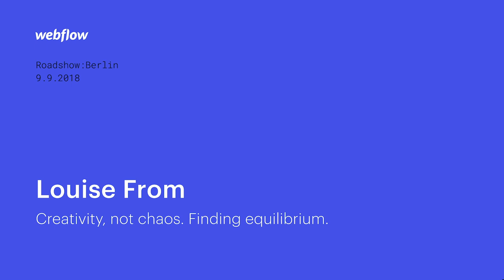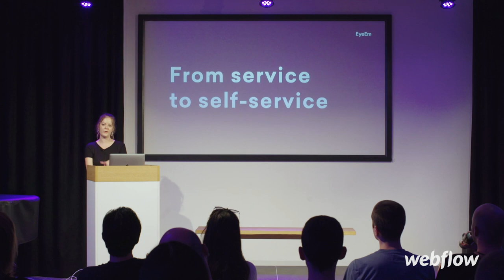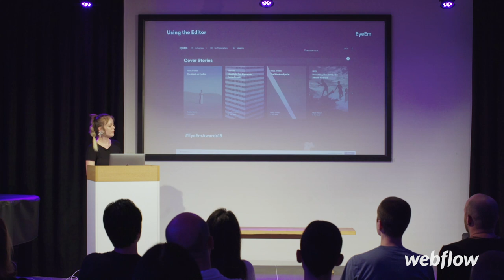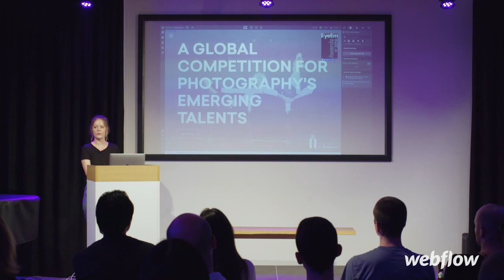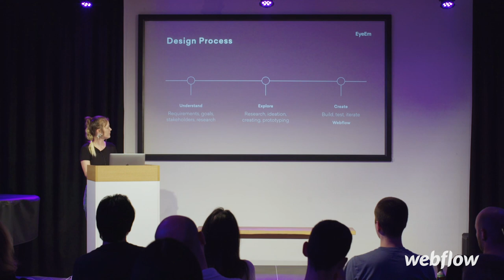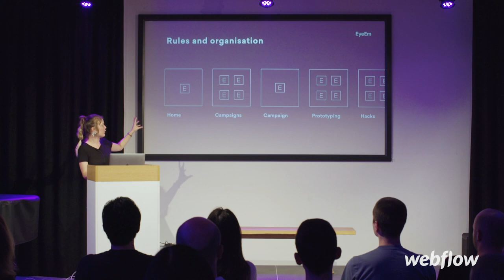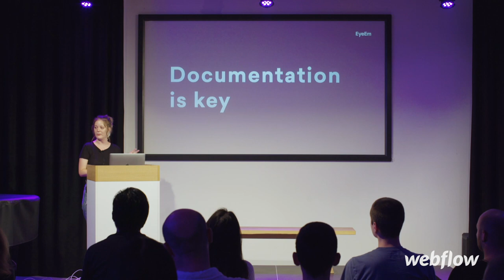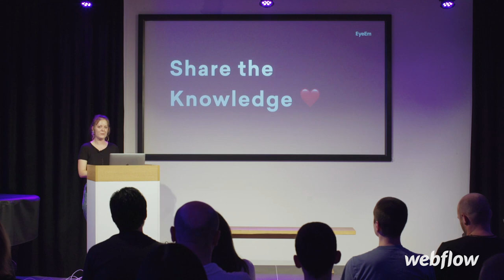How to develop a creative concept in Webflow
Watch Louise From illustrate how she develops a creative concept using Webflow.

Presented at Webflow Roadshow: Berlin